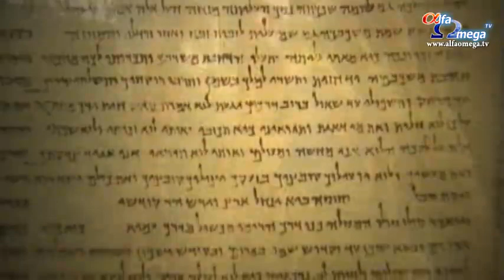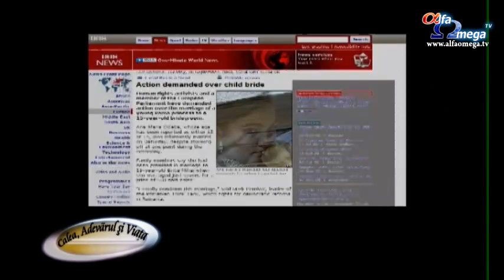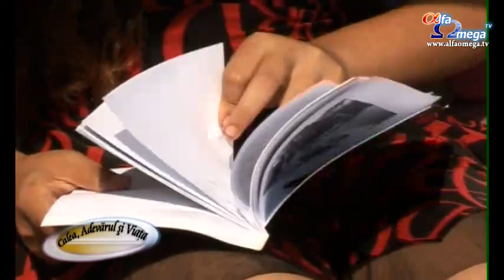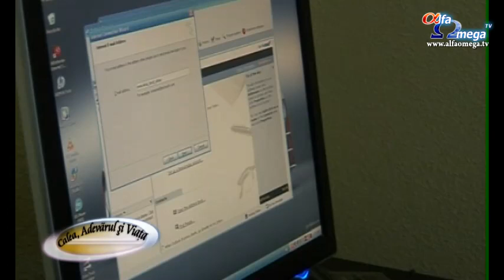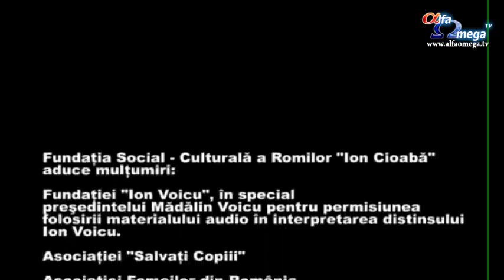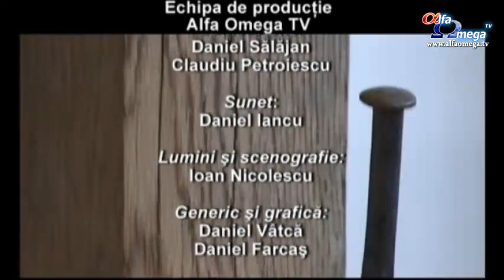Calea, Adevarul si Viata 360 - Intre traditie si lege 2 - cu printesa Lumnita Cioaba - 2011